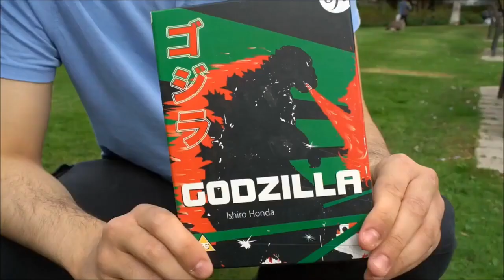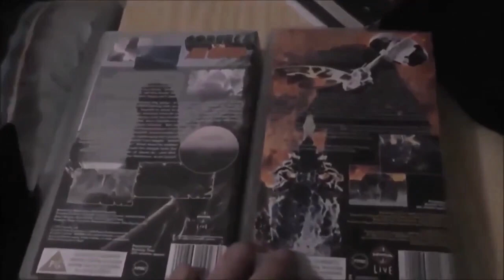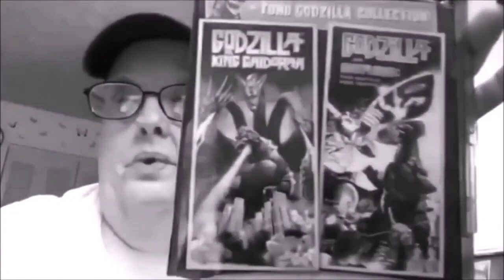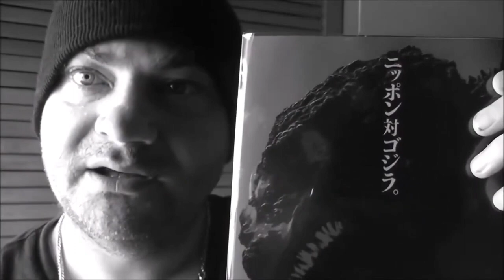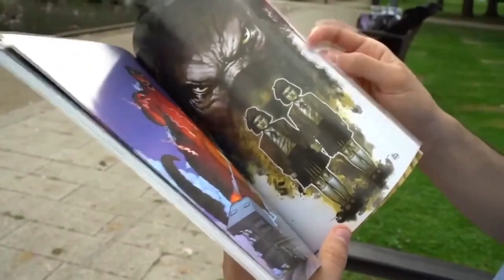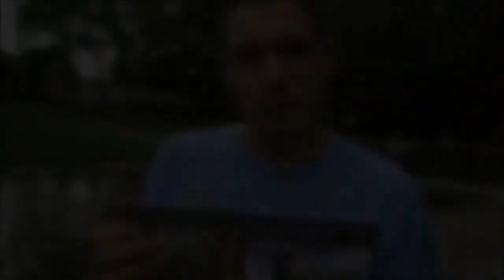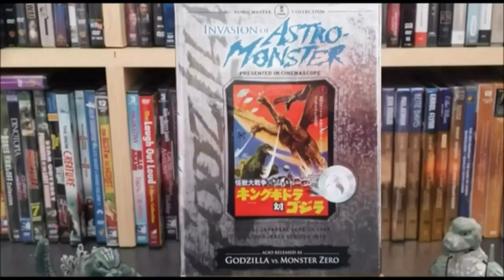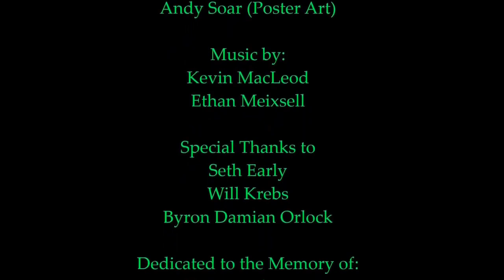"FOR THE LOVE OF GODZILLA!" (2017) - by John H Shelton (2023 Extended Edition) - [FULL DOCUMENTARY]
A Fan Documentary Film by: John H Shelton. A documentary made by Godzilla Fans, for G-Fans. It's also dedicated to the memory of the late original Japanese Suit Actor, Haruo Nakajima who passed away in 2017 + Heisei Suit Actor, Kenpachiro Satsuma in late 2023.

This version of the 55 Minute Documentary Film features Extra Interviews and an Updated Ending! Extended Runtime Total = 72 Minutes in Total (Including Trailer Introduction).

Extra Special Thanks to:
Nate Dunning Films - @NateDunningFilms
Matt Jacobson - @gojira851
Bane Hellborne - @banehellborne2785
Mario Xavier -  @GoldenDragonProd
Seth Early -  @TheDawnChoseOrion
Nick Latimer - @GojiFan1998
InterWebKaiju - @interwebkaiju
Rob's Movie Collection - @robsmoviecollection3715
Vid-O-Rama (Arfon Jones) - @vid-o-rama + Fellow G-Fans & Extra Thanks to Guest: @WhosPhotoTube.

EXTRA SHOUT OUT TO: @brodiger (Koichi Sugiyama Fan) & The Kaiju Community here on YouTube!

Artwork by @TheHauntedGuy aka A.E. Soar / Stop Motion Animation by @Yirmatang aka Will Krebs. Filmed, Produced & Edited by @MrSheltonTV aka John H. Shelton in 2017/2023.